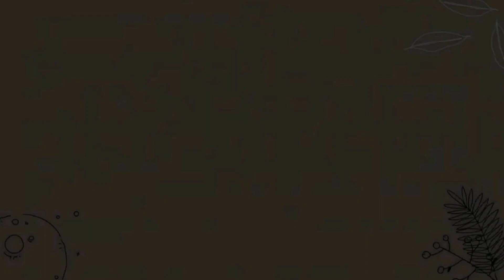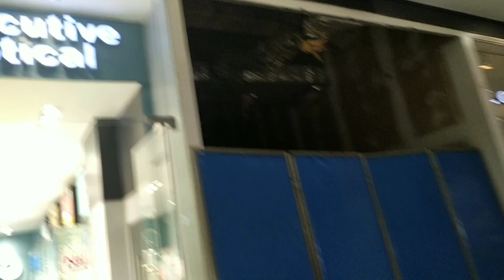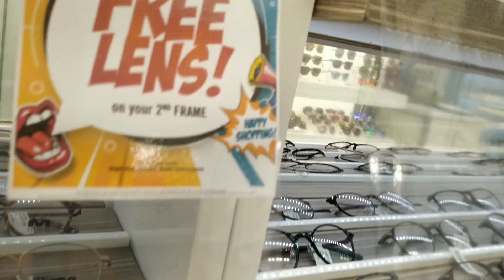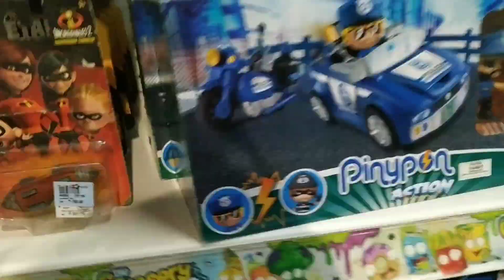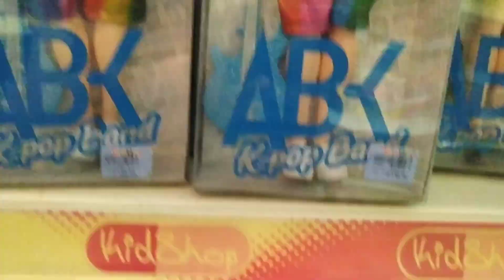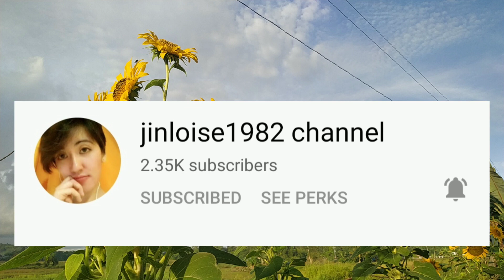Couple goals || Date with purpose || CMT SISTERS TV